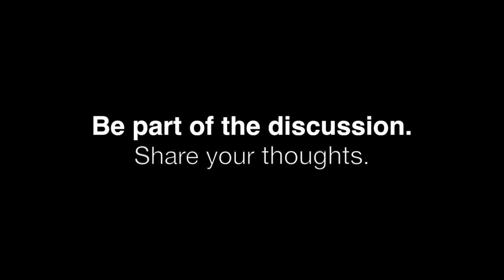FVZS Discourse Café: Nico Koopman and Jim Wallis (PODCAST)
Prof Nico Koopman (Dean: Faculty of Theology, Stellenbosch University) and Jim Wallis (Christian writer and political activist) were the speakers at the Frederick Van Zyl-Slabbert Leadership Institute's Discourse Café of 13 August 2014.

JUMP TO QUESTIONS AND ANSWERS:
- 01:00:07 Question 1 and answer
- 01:12:17 Question 2
- 01:13:45 Question 3
- 01:14:34 Question 4
- 01:15:24 Question 5
- 01:20:00 Question 2 to 5 answered